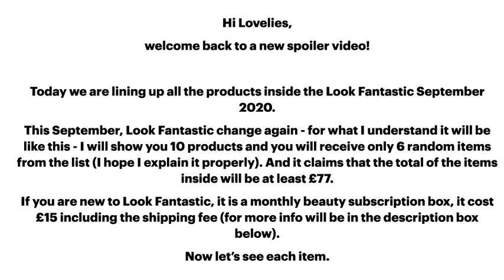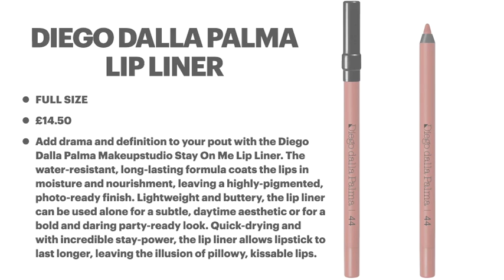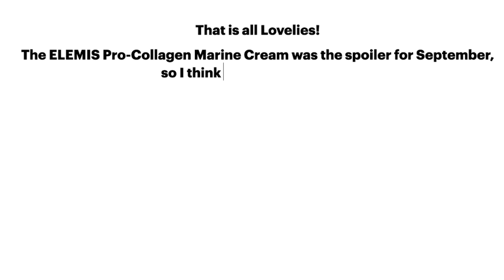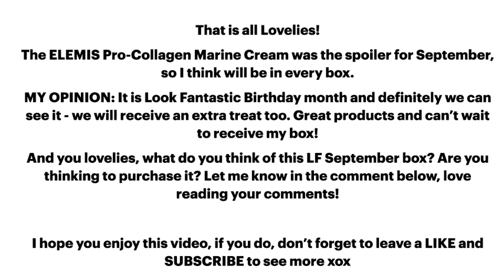PRODUCTS LOOK FANTASTIC SEPTEMBER 2020 | WORTH £77 | UNBOXINGWITHME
💷 COST: It cost £15 including the shipping fee and you can cancel anytime.

They offer also subscription plan:

3-month subscription £14.50 a month (including shipping fee)
6-month subscription £13.75 a month (including the shipping fee)
12-month subscription £13 a month (including the shipping fee)

🆓 COHORTED use code 3vkvgs

(not available on subscription box)

🆓 FABFITFUN FOR $10 OFF ON YOUR FIRST BOX